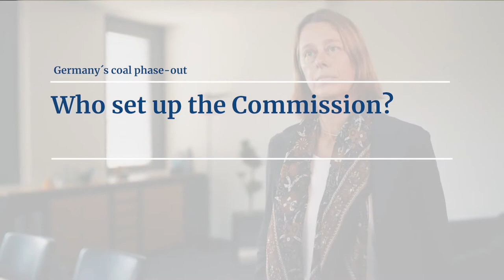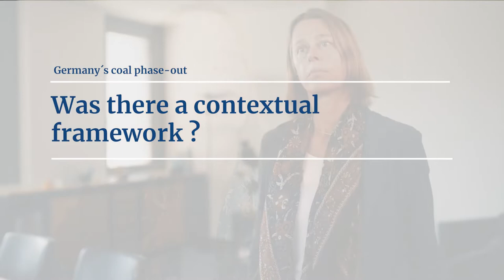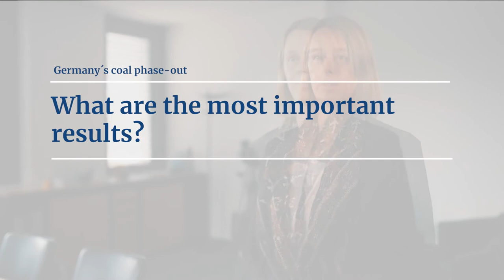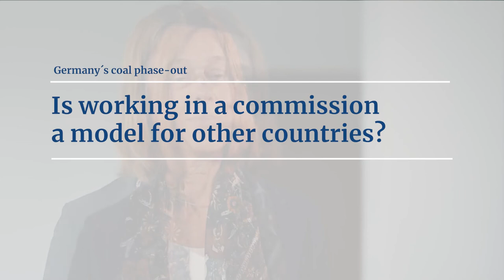The climate perspective on coal phase out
Established in 2018 when the climate debate was very heated, the coal commission had a difficult task ahead of it. On the one hand, it was clear renewable energies had to be expanded. On the other hand, coal fired power generation had to be phased out to achieve this. Watch the interview with Barbara Preatorius, Professor at HTW University of Applied Science in Berlin and Climate Economist, to learn more about the role of the coal commission and how they managed to bring all parties involved to the table and negotiate with each other.